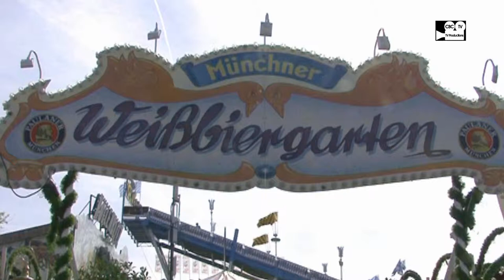Karin Seehofer besuchte zusammen mit Kindern aus Kinder- und Jugendeinrichtungen die Wiesn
Karin Seehofer besuchte am Dienstag zusammen mit Kindern aus verschiedenen Kinder- und Jugendeinrichtungen das Münchner Oktoberfest.München –
Zum Oktoberfest 2014 hatten auch dieses Jahr wieder die VMS und Karin Seehofer zahlreiche kranke und benachteiligte Kinder eingeladen. Zu der Veranstaltung kamen auch Petra Reiter und Wiesn-Chef Josef Schmid.
Wie schon in den vergangenen Jahren wurden anlässlich des 181. Oktoberfests in München über 2000 Kinder von der Veranstaltungsgesellschaft Münchner Schausteller (VMS) auf die Wiesn eingeladen. Auch Karin Seehofer, die Frau des Bayerischen Ministerpräsidenten hatte am Dienstag die kranken, behinderten und benachteiligten Kinder aus verschiedenen Kinder- und Jugendeinrichtungen empfangen. Bereits zum sechsten Mal veranstaltete Bayerns First-Lady die Aktion.